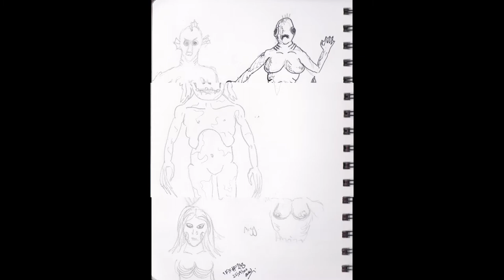Tour of my Monster Drawings and Sketches | Sketchbook Tour Historical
What follows is a slide show showing most of the historical drawings of mine I could find related to monsters.

Get social with me...